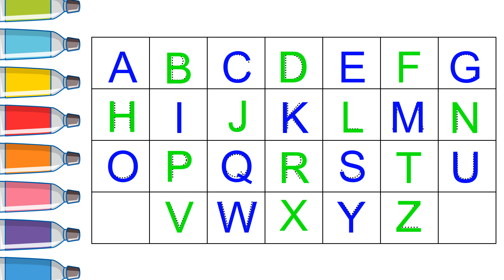Alphabets, ABCD, kids rhymes, A for apple B for ball, A to Z kids learn, English Varnmala, ABCD, abc